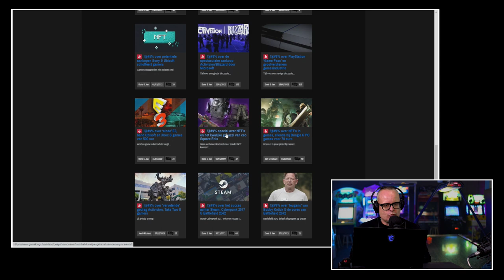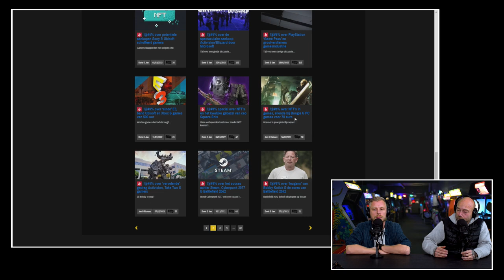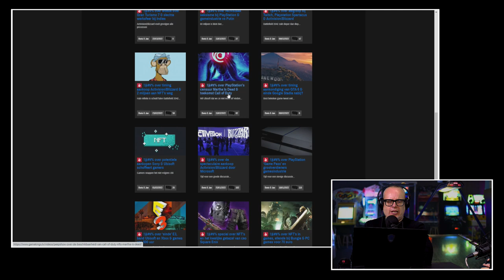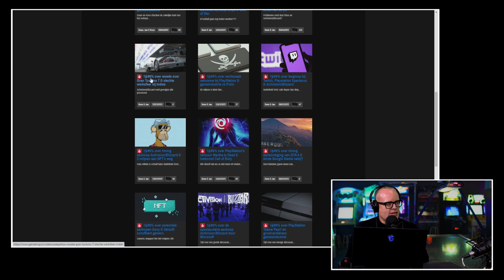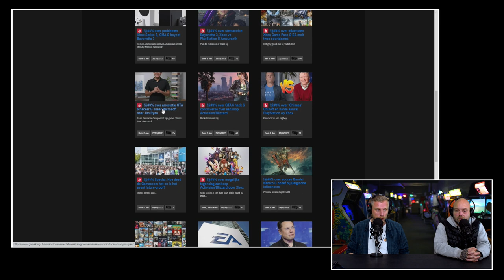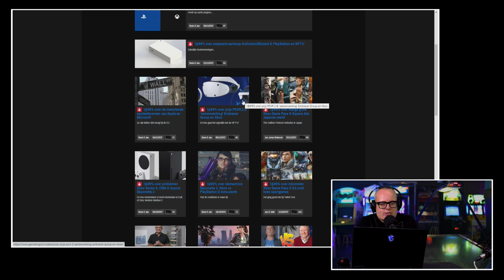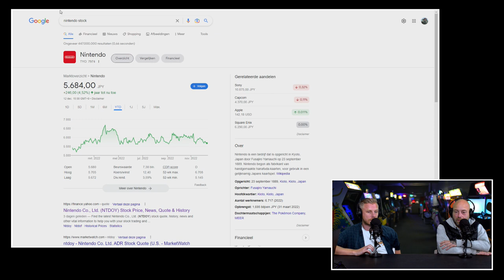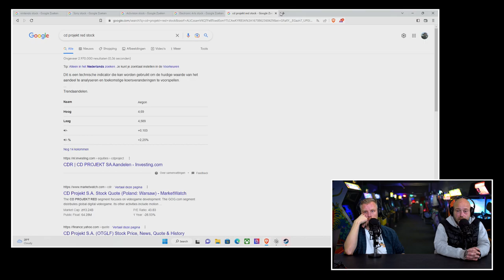!@#$% over 'verbreken' belofte Microsoft & EU verspilt geld aan game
Ook deze dinsdag is het de tijd voor een nieuwe editie van de Peepshow. Een houvast voor veel Premium Bazen op de dinsdag. En ja, ook nu zit er nieuws bij over de aankoop van Activision/Blizzard door Microsoft. Niet omdat we er nu zo blij van worden. Maar elke week komt er hard nieuws rond deze zaak. Verbazingwekkend nieuws waar de game-wereld niet bepaald beter van wordt. De vuile was wordt echt steeds meer op straat gedonderstraald. Maar er is meer. Zo gaf de EU veel geld uit aan een game waar maar liefst vier mensen op af kwamen. En Gamestop draait niet goed en laat zien voor wat voor fikse uitdagingen de retail momenteel staat als het gaat om de verkoop van games. Dit en meer nieuws ga je zien en horen in de Peepshow van dinsdag 13 december 2022. Druk maar fluks op die Play knop.

Heeft Microsoft nu wel of niet een belofte verbroken?
Dit weekend kwam er nieuws naar buiten dat de FTC, de Amerikaanse toezichthouder op het gebied van consumentenbescherming, de aankoop van Activision/Blizzard wil blokkeren. Ze menen dit te moeten doen omdat Microsoft de belofte over de exclusiviteit van de games van Bethesda heeft verbroken. Maar werd die belofte wel gedaan of baseert de FTC zich hier op 'fake news'? De antwoorden op deze vragen krijg je in deze video.

Het gaat niet lekker bij Gamestop
De toekomst voor GameStop is hoogst onzeker. Ook in 2022 werd verlies geleden. De gegevens die de winkelketen toonde aan de aandeelhouders bood een interessant kijkje in de wereld van de retail. Het is duidelijk dat de traditionele manieren van spellen verkopen steeds minder werken en dat winkels snel moeten innoveren om te overleven in een snel veranderende markt. Maar kan dat nog? En hoe zouden ze dat willen doen? Dit en meer tref je aan in deze nieuwe editie van de Peepshow.